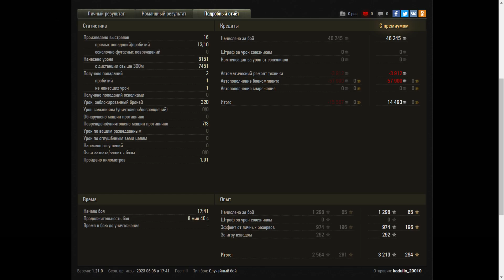Object 704 - World of Tanks UZ Gaming